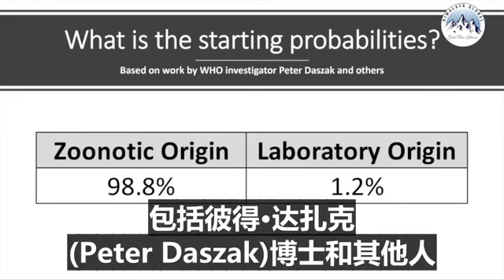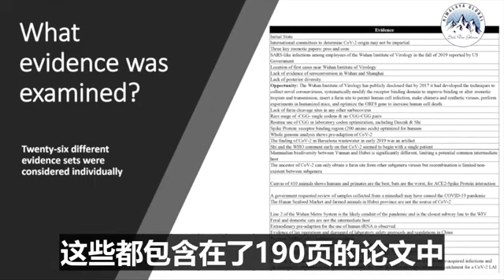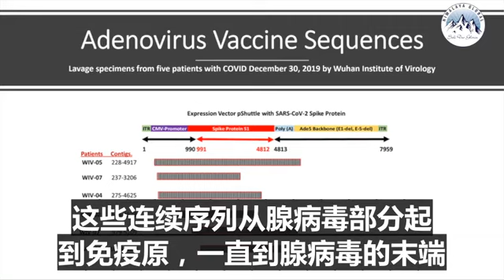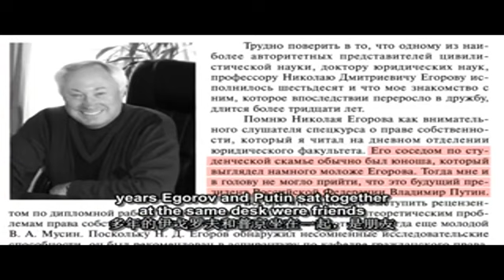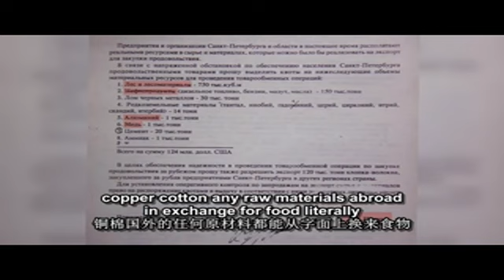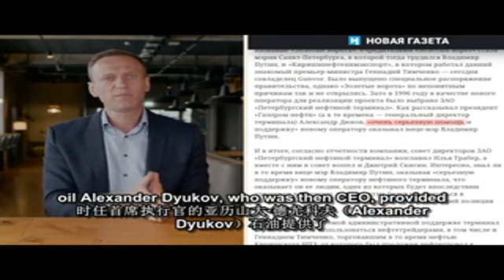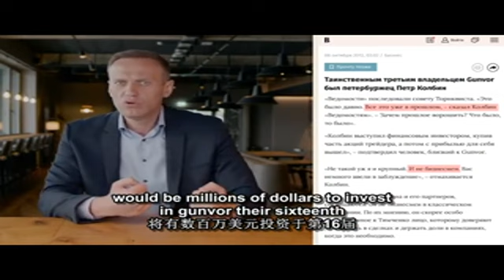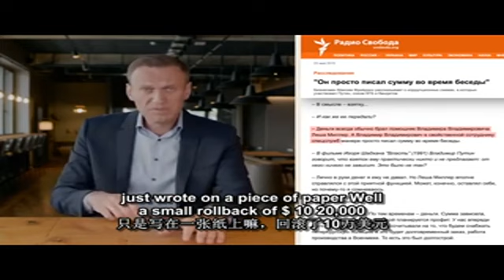连载3【普京的宫殿】圣彼得堡;奎伊博士论文证明新冠病毒来源于实验室;倘若是实验室泄露世卫专家应如何调查?武汉新冠疫情受害人家属投诉无门;中共靠言论审查“打败”疫情;中国的疫苗外交遇上印度强劲对手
跟我翻墙听“敌台”（305期）
【万国新闻联播】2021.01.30疫苗疫情专题录播版（喜马拉雅国际工作站+RFA+RFI+VOA+纳瓦尼)
(点击下面目录中的时间可直接跳转相应内容，即可点播具体内容。)

【万国新闻联播】录播版内容侧重评论栏目，本期内容如下(如果需要【一劳永逸的免费梯子】，请直接访问#翻墙 原来能救命！（2）

1.世界知名科学家奎伊博士（医生）发布最新论文，证明#新冠病毒来源 于实验室 ！（喜马拉雅国际工作站）
2.(02:21)RFI 倘若是实验室泄露世卫专家应如何调查？
3.(09:52)RFA 专访张海：武汉疫情受害者家属要求与世卫专家会面
4.(13:39)RFI 武汉新冠疫情受害人家属投诉无门
5.(21:12)RFI 世卫专家组在中国结束隔离开始“调查”
6.(26:30)VOA 世卫疑与北京关系暧昧 武汉病毒溯源深不可测？
7.(45:45)RFA 报告：中共靠言论审查“打败”疫情
8.(49:44)RFI 美国“重返”世卫 谭书记何时下课？
9.(55:36)VOA 时事大家谈：中国抗疫“太好” 反陷入困境？
10.(1:10:45)RFI 习近平以经济牌与#疫苗外交 「迎战」拜登政府
11.(1:20:31)RFA 大国攻略：中国的疫苗外交遇上印度强劲对手
12.(1:35:33)VOA 时事大家谈 官媒渲染辉瑞致老人死亡，中国老人为何与疫苗无缘？
13.(2:05:34)RFI 介绍各国新冠疫苗的安全性及其效能
14.(2:16:39)VOA 疫情反弹 河北成首都“护城河” “就地过年” 打工人客居异乡
15.(2:22:35)连载3【普京的宫殿 ：史上最大贿赂的故事（纳瓦尼讲述）】圣彼得堡[Putin's Palace_ The $ Billion Dollar GRIFT_St Petersburgnarrated by Alexei Navalny]（中英文字幕）
(八次连载的小标题分别是:1.简介 2.莫斯科 3.圣彼得堡 4.宫殿 5.葡萄园 6.所有权 7.赞助商 8.女人们)

本翻墙 系列视频还提供【一劳永逸的免费梯子】，可以永久稳定使用！快去看看：

1.这是翻墙系列视频的第一部分，首先来一个开场白，接着演示翻墙的操作过程；

3.系列视频第三部份涉及手机端翻墙软件安装、配置方法。翻墙后看什么？听什么？

4.翻墙系列视频第四部分，内容涉及演示两种国外中文电台收听工具及其使用方法，适合上班族在八小时之外高效获取及时、多元、立体的新闻和评论。

5.系列视频第五部分，聚合2020年3月4日的3家电台新闻头条。本翻墙系列视频从第五部分开始，将试行聚合当天多家电台新闻头条的形式，为网友奉献新闻快餐【万国新闻联播】。古人云，授人以鱼不如授人以渔，可是有的人没有时间打渔，还想吃鱼，怎么办呢？【万国新闻联播】就是为没有时间和精力搜索新闻的网友而定制新闻快餐，初次尝试不一定适合大家口味，敬请不吝赐教！
本期具体内容是3月4日三家电台的的头条新闻：
1）.法广(RFI)第一次播音       00：00--14：55
2）.美国之音(VOA)美国观察   14：56--28：00

3.免费上网帐号获取链接（一般情况无需翻墙，有时可能被污染，有时甚至要翻墙。）：

下载解压后，将文件夹dnscrypt-win-client打开，从DNSCryptUpgrade下，双击DNSCrypt-v0.0.6进行安装，安装完毕后，点击“开始”就可以看到OpenDNSCrypt的快捷启动图标。

6.临时翻墙备用梯子推荐：Windscribe
登录以下网址，注册后即可得到每月10G的翻墙流量

【Shadowsocks 在Windows上的使用及设置方法说明】

系统需要满足最低要求：Windows 7 SP1 或更高版本才能运行Shadowsocks。

系统还必须安装NET Framework，如果未安装，请链接以上步骤2的网址，下载最新版本的 .NET Framework。

配置 Shadowsocks 账号时，需要打开以上步骤3的免费上网帐号网页（一般无需翻墙，如遇打不开情况，可以启动OPENDNSSCRYPT去除IP污染后，即可打开。）
选择该网站提供的4个10的免费ss账号，点击其后二维码图标，右击纸飞机---服务器---扫描屏幕上二维码...---“确定”，就完成了ss帐号的选择配置。
右击纸飞机，“启用系统代理”，即可以开始使用这个永久免费的翻墙梯子。

注意事项：
“PAC 模式”表示可以实现智能代理，即未被屏蔽的网站不会经过代理，推荐日常使用。
“全局模式”表示所有网址的访问都会经过代理，不推荐日常使用。

RFA版权说明：
经自由亚洲电台Radio Free Asia, 2025 M St. NW, Suite 300, Washington DC 20036 许可进行再版。在转载、摘录及使用RFA 网站 的内容时，RFA 要求明确注明，并且不能改变或歪曲原文的基本含义。